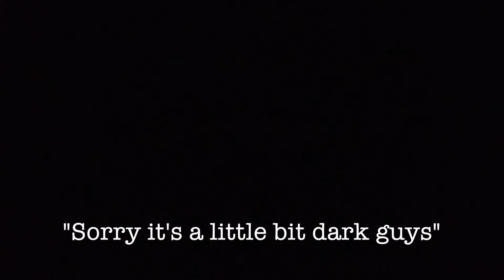A Vlogger's REAL LIFE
Have you ever wondered what goes on behind the scenes of a vlog? We wanted to share our bloopers and unseen vlog clips from our latest disney trip. Including fails and more, this video gives you a taste of how our crazy life plays out when the cameras not rolling.

Hey! We are always open to suggestions, so if you would like to see a certain kind of video, leave it down below!